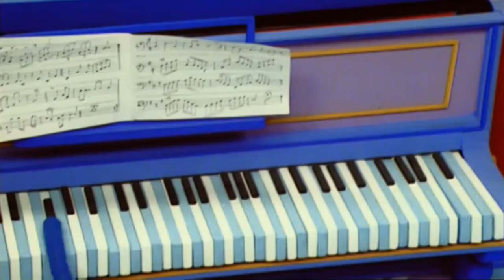Success! King Buxton (English, HD)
From Dougal and the Blue Cat (1972)
Everything belongs to Second Sight Films